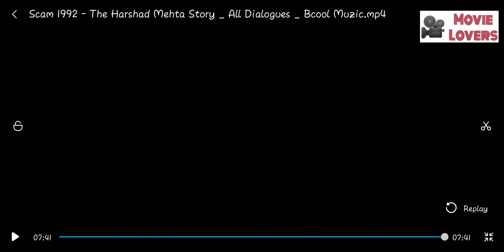Best Dialogues || Scam 1992 - A Harshad Mehta Story